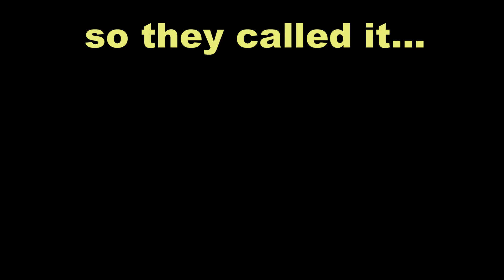A Super Quick History of Cameroon